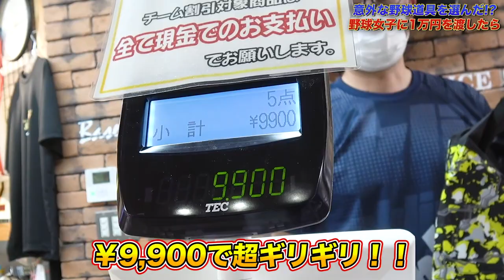【1万円分ガチ購入】引退した今、元女子プロ野球選手は何を買う！？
撮影させていただいた
【マエハラスポーツさんのInstagram】

Sunny Catchball 女子野球塾→Instagram

Sunny Catchball 女子野球塾 →Twitter

Sunny Catchball 女子野球塾代表→加藤優さんのYouTube

三上実穂→Instagram

2022年版しょーへーTV ビッグシルエットTシャツ
【🤩購入リンク🤩】